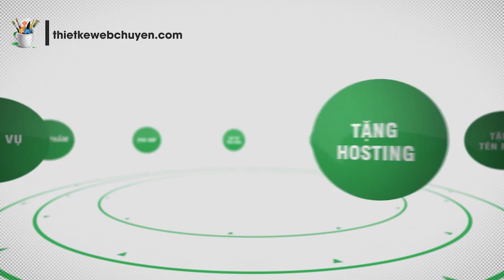VinFast: Giá Nhỉnh Hơn Xe Hàn, Nhật Nhưng Hạ Hơn Xe Châu Âu, Chiến Lược Nào Cho Hãng Xe Việt?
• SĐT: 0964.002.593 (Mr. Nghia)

Mới đây, Vinfast đã phát ra thông báo tăng giá trên hai dòng sản phẩm xe hơi của hãng là Vinfast Lux 2.0 (phân khúc sedan hạng D) và Vinfast Lux SA2.0 (dòng SUV 7 chỗ).
Đây là bước đi khá ngược so với thị trường xe hơi thời điểm cuối năm, vốn đang ghi nhận nhiều ưu đãi khuyến mại giảm giá xe để kích cầu tiêu dùng.

Cụ thể với sự thay đổi giá mới, Vinfast Lux A2.0 sẽ có giá từ 1,099 -1,337 tỷ đồng; Vinfast Lux SA2.0 có giá mới 1,530 -1,803 tỷ đồng; riêng Vinfast Fadil sẽ không có sự điều chỉnh giá.